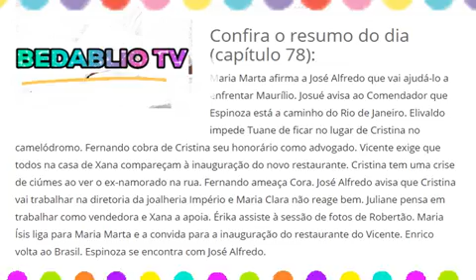Resumo da Novela:Império | Rede Globo | Hoje(Sábado) | Capítulo 78!